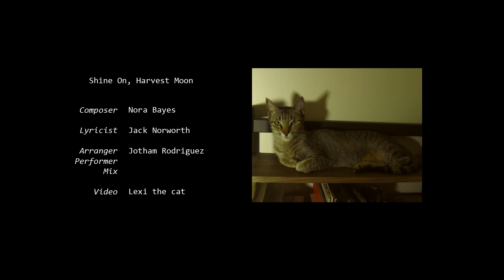An Over The Garden Wall Bonus Track, acapella cover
A little nod to when I mostly did voice ensemble music. The last acapella piece I arranged before I shifted to producing band music.

Composer | Nora Bayes
Lyricist | Jack Norworth
Arranger, Performer, Mix | Jotham Rodriguez

Video | Alice Anatan

Arranged April 18, 2020